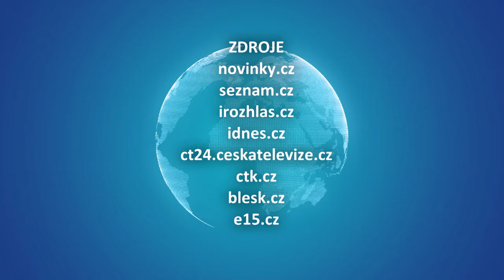MOJE ZPRÁVY (2024/72) - 15.03.2024